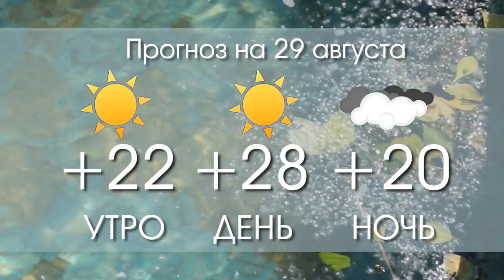ПОГОДА С 28 ПО 29 АВГУСТА